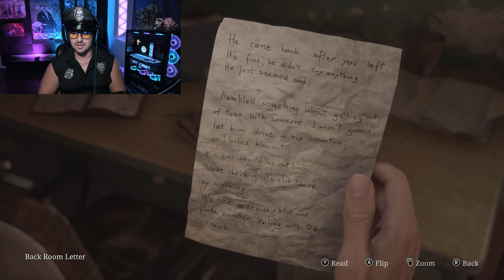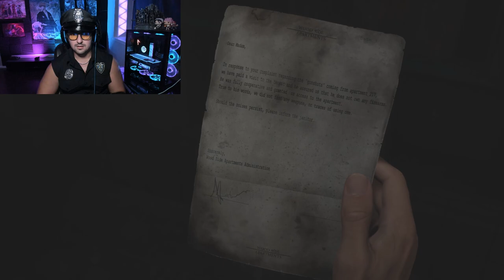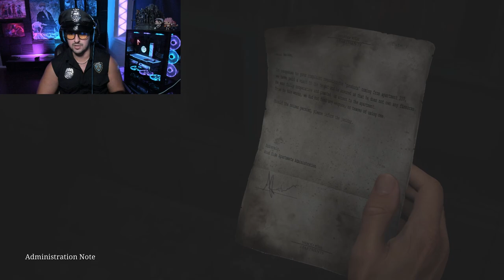I'm COMPLETELY Guessing! |Part 3| Silent Hill 2 REMAKE